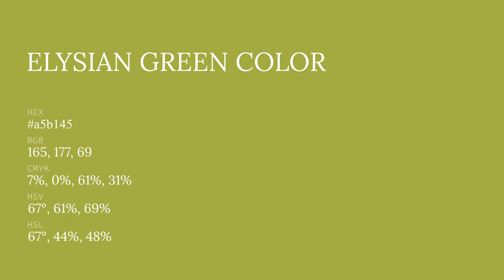Elysian Green color a5b145 hex color - Yellow color - Cool color a5b145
What color is Elysian Green ? a5b145 hex color - Yellow color - Cool color a5b145

Hex a5b145 Color Code is also known as Elysian Green color.